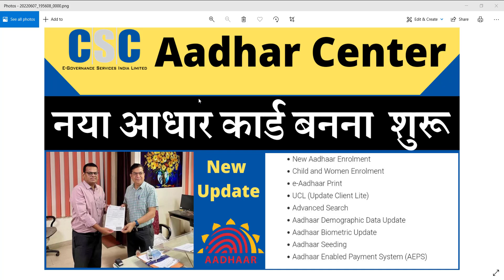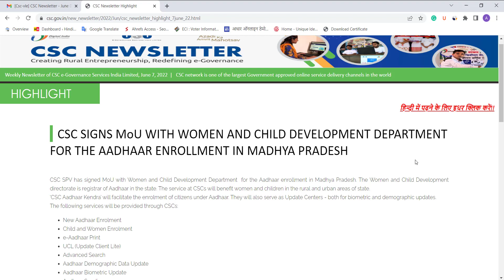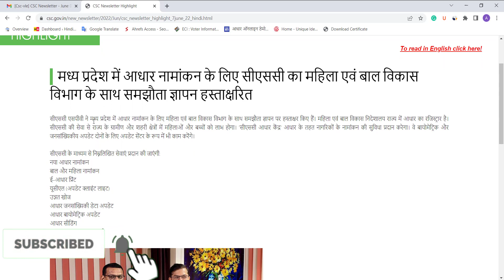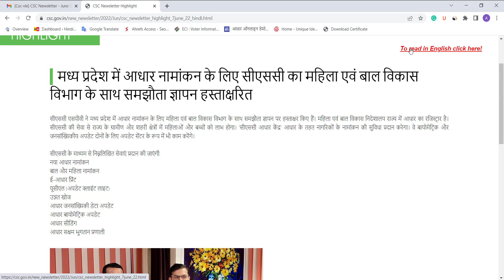CSC Aadhar Center New Update 2022 | New aadhaar starts from csc | csc ucl new aadhar enrollment 2022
CSC SIGNS MoU WITH WOMEN AND CHILD DEVELOPMENT DEPARTMENT FOR THE AADHAAR ENROLLMENT IN MADHYA PRADESH

CSC SPV has signed MoU with Women and Child Development Department  for the Aadhaar enrollment in Madhya Pradesh. The Women and Child Development directorate is registrar of Aadhaar in the state. The service at CSCs will benefit women and children in the rural and urban areas of state.
‘CSC Aadhaar Kendra’ will facilitate the enrolment of citizens under Aadhaar. They will also serve as Update Centers - both for biometric and demographic updates.
The following services will be provided through CSCs:

New Aadhaar Enrolment
Child and Women Enrolment
e-Aadhaar Print
UCL (Update Client Lite)
Advanced Search
Aadhaar Demographic Data Update
Aadhaar Biometric Update
Aadhaar Seeding
Aadhaar Enabled Payment System (AEPS)

csc ucl new update 2022
csc aadhaar seva kendra